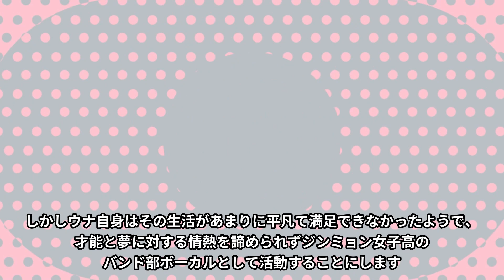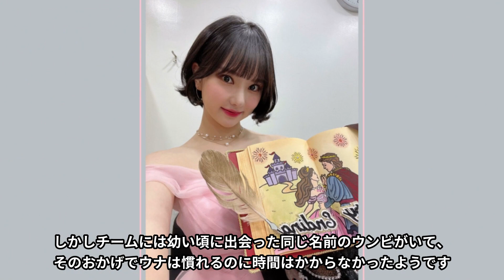【VIVIZウナ】歌姫になる運命だった！？クイーンダム2で大注目ウナの衝撃プロフィール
こんにちは！
 k-pop 全体の情報をお届けしております！
今回はVIVIZについてです♪

【NMIXX】人類史に残るかわいさ「ソリュン」7つの魅力！あまりの美貌に存在を疑う人も…